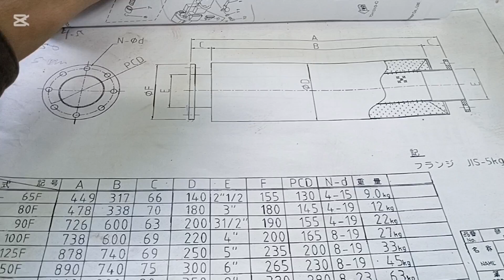YANMAR engineering. pembuatan knalpot kapal fishing